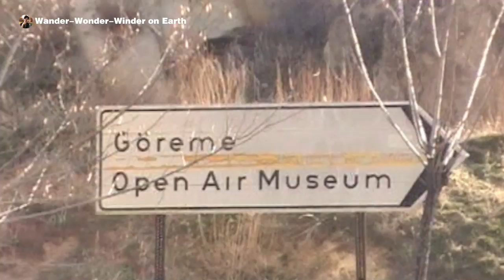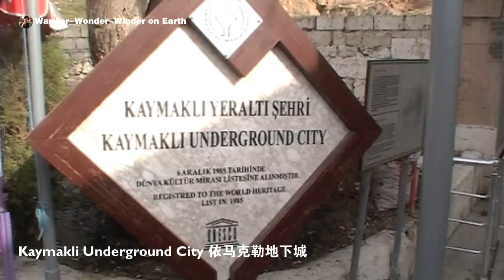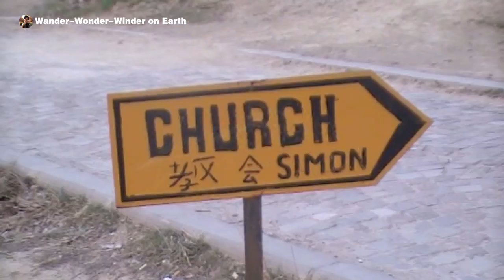Cappadocia Goreme, Turkey with English subtitle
Goreme Open Air Museum - UNESCO World Heritage Site
Kaymakli Underground City - biggest underground city in Cappadocia
Pigeon's Valley - Overall view of Cappadocia
Pasabag Valley - The most well kept Fairy Chimneys rocks in Cappadocia

I will have more of my travel vlog coming. I would like to apologise as it is in Cantonese. However I have taken my most effort to insert the English subtitles on every video. If you don't see the English subtitles, kindly click on the "cc" button at the bottom of the video (beside the setting button).